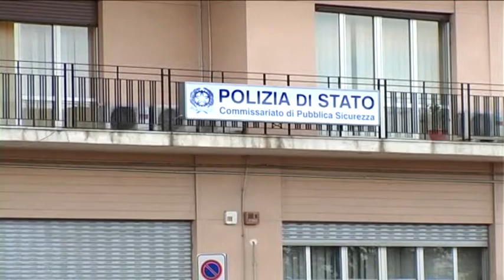Sassi dal cavalcavia, arresti convalidati